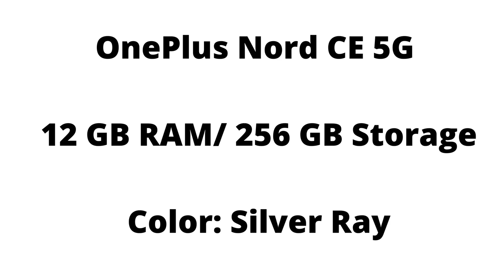OnePlus Nord CE 5G --Click the link-- --To Check & Buy @ Discounted price!!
Click the link below To know More & Buy @ Discounted price !!